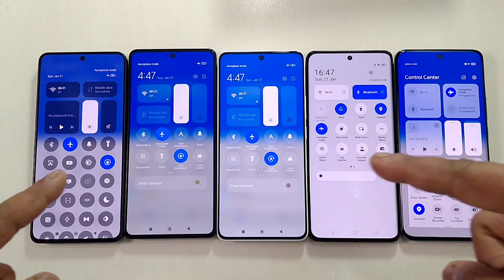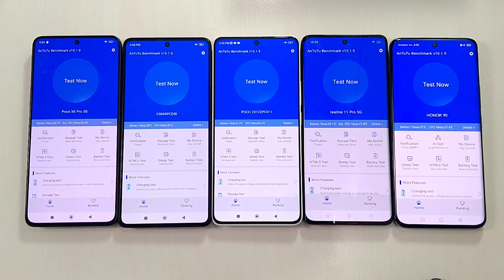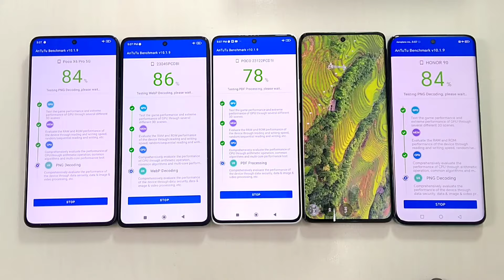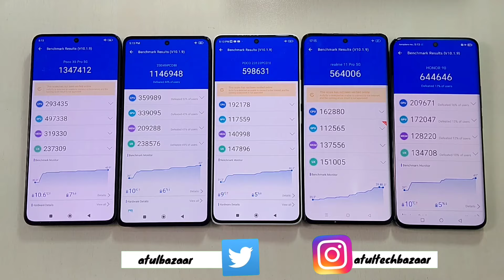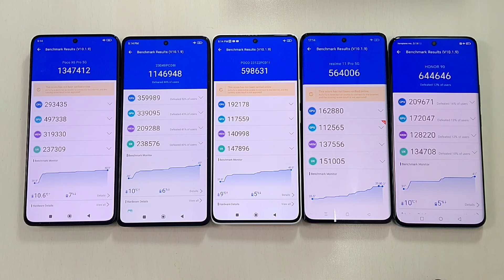POCO X6 Pro Vs POCO X6 Vs POCO F5 Vs HONOR 90 Vs Realme 11 Pro Antutu Benchmark Speed Test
My Stuff
Boya BY-V20

Rice Light

POCO X6 Pro vs Poco X6 Battery Draining
POCO X6 Pro Full Battery Draining Test
POCO X6 full battery Draining Test
POCO F5 Battery Draining Test
POCO X6 Pro vs Poco F5 Battery Draining
poco X6 Pro vs Poco X6 vs Realme 11 Pro
POCO X6 Pro vs Poco X6 Charging test
POCO X6 Pro vs Realme 11 Pro Charging
POCO X6 Vs Realme 11 Pro Charging
poco X6 camera review
POCO X6 camera problem
POCO X6 5G Camera
POCO X6 Gaming Test
POCO X6 Gaming Review
POCO X6 Pubg Gaming
POCO X6 Charging Test
POCO X6 5G Charging Test
POCO X6 67W Charging
POCO X6 5G Unboxing & Review
POCO X6 Review Vs POCO X5
POCO X6 Vs POCO X6 Pro
Poco X6 Pro Vs POCO X6 5G
Redmi Note 13 Pro Vs POCO X6 5G
Redmi Note 13 Pro Plus Vs Poco X6
POCO X6 Vs Realme 12 Pro Plus
Poco X6 Pro Vs Realme 12 Pro
POCO X6 Pro Vs Realme 12 Pro Plus
realme 12 Pro vs Poco X6
MIUI Dialer
Miui 15 Update
HyperOS Update
HyperOS Features
POCO F5 HyperOS Update
POCO X6 HyperOS Update
POCO F5 Vs POCO X6
POCO X6 Vs Poco F5
POCO X6 Pro Update
POCO HyperOS Update
HyperOS Features
HyperOS Lockscreen Customization
Google Dialer problem
replace Google Dialer
POCO X6 FreeFire gaming
poco X6 Antutu Benchmark
Dimensity 8300 Ultra Antutu Benchmark
Snapdragon 7s Gen 2 Antutu Benchmark
SD 7s Gen 2 Antutu Benchmark
poco X6 Gcam
POCO X6 tips & tricks
POCO X6 Features
POCO latest Mobile
POCO Update
POCO X6 Vs
POCO X6 Pro Charging Test
POCO X6 Pro Battery Draining Test
POCO X6 Battery Draining Test
POCO X6 Vs POCO X6 Pro Speed Test
POCO X6 Pro Gaming Test
POCO X6 Pro Pubg FPS
POCO X6 Pro Pubg Graphics
POCO X6 Pubg Graphics
poco M6 problem
POCO motherboard problem